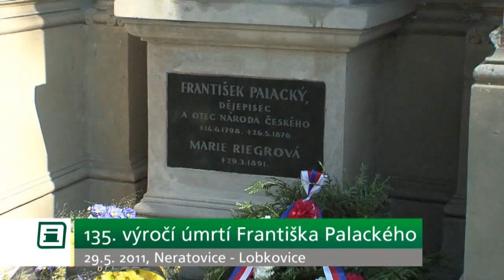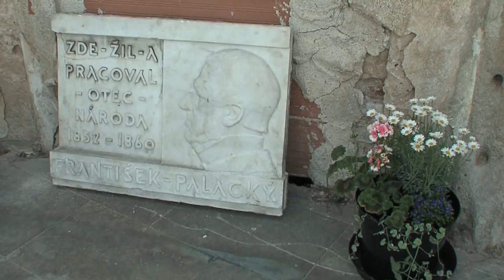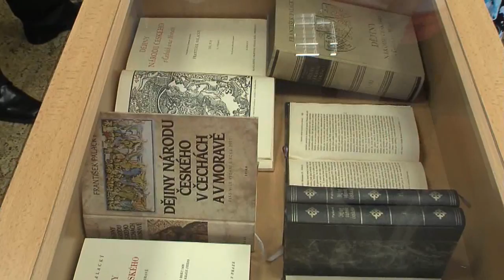135. výročí úmrtí Františka Palackého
V Neratovicích-Lobkovicích se v neděli 29. května uskutečnilo setkání u příležitosti 135. výročí úmrtí Františka Palackého. Redaktor: Jan Chleboun, kamera: Václav Kváča.